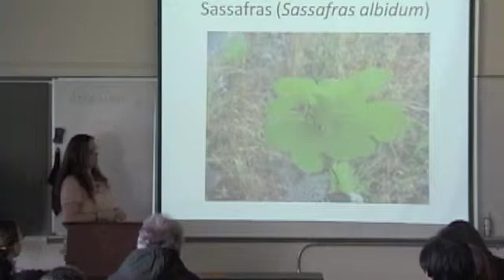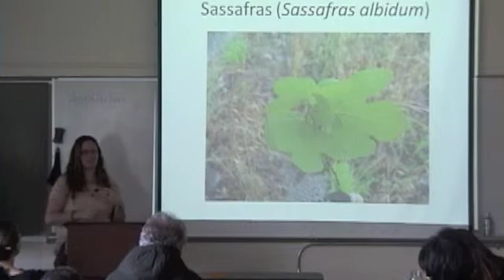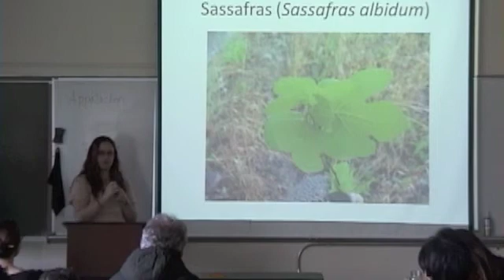Sassafras - Sassafras albidum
Sassafras - Sassafras albidum presented by Dr. Sheila Kinsbury ND during Herb Week 2012 at Bastyr University.

Sassafras leaves, roots and bark has been used medicinally for centuries, by the Native Americans and the British (Grieve, 1931). One of the first exports of the Jamestown Colony, sassafras was employed by the Native Americans in the 16th century to ward off evil spirits and illness (Bronaugh, 1994). Since then, the oil, roots and bark are reported to have medicinal value as antiseptics, and analgesics. Sassafras's chemical component, safrole (found in leaves, roots and bark), is touted to have a wide variety of medicinal uses including treatment for scurvy, skin sores, kidney problems, toothaches, rheumatism, swelling, menstrual disorders and sexually transmitted diseases, bronchitis, hypertension, and dysentery. It is also used as a fungicide, dentifrice, rubefacient, diaphoretic, perfume, carminative and sudorific (USDA, ARS & NGRL, 2003; Plants for a Future, 2000; Felter & Lloyd (a,b,c,d,e)). Two grams of mucilage derived from sassafras pith can be used to treat inflammation, conjunctivitis, and erythema. The mild aromatic safrole oil from the bark can be made into a tea, or 5 to 10 drops can be placed on a sugar cube to treat kidney diseases, gastrointestinal problems, colds, rheumatism and skin inflammation. Five to ten drops, three times a day are recommended to treat gonorrhea and cystirrhoea (Felter & Lloyd (a,b,c,d,e); Plants for a Future, 2000).